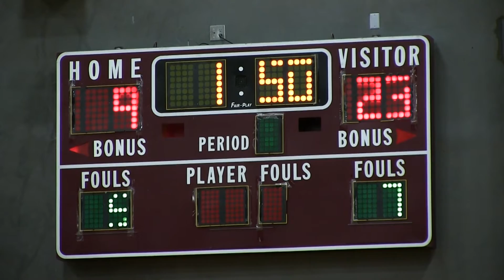2015.12.19 Diablo vs SACBC - C team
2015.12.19 Diablo vs SACBC - C team at Tice Valley